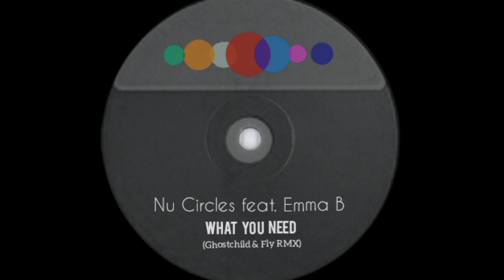What You Need (Ghostchild and Fly RMX) - Nu Circles feat. Emma B